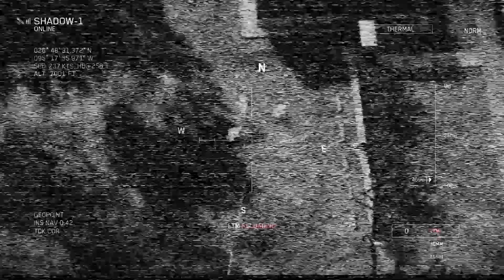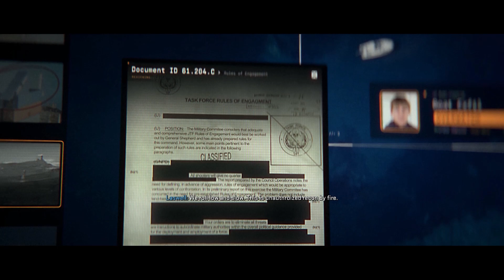Call of Duty Modern Warfare II Gameplay Walkthrough Part 2 Campaign Full Game(COD MW2 2022) |RTX HDR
What’s up everybody:

Include: Call of Duty Modern Warfare 2 Campaign Gameplay Walkthrough RTX Ultra HD 60fps Story Part 2 - 2022 Game | COD MW 2 | Call of duty MW 2 - 2022 | MW 2022 | MW 2 | Call of duty MW 2022 | Call of duty 2022 | Call of Duty Modern Warfare 2 Campaign | COD Modern Warfare 2 | Call of duty Modern Warfare 2 Gameplay | COD Modern Warfare 2 Full Gameplay (Call of Duty Modern Warfare 2 Full Gameplay)

Call of Duty Modern Warfare 2 Campaign is a first-person shooter developed by Raven Software and published by Activision. Remastered features an updated version of the multiplayer that shares similarities with those featured in later Call of Duty games. It includes the same weapons, killstreaks,  perks, and game modes as Modern Warfare 2.

Release date: October 28, 2022
Platforms: PlayStation 4, PlayStation 5, Xbox One, PC
Developers: Infinity Ward
Mode: Single-player, multiplayer
Genres: Third-person shooter, Action-adventure game, Multiplayer online game
Writer: Brian Bloom, Eric Anderson, Justin Harris, Matthew Haraza Davis
Publisher: Activision